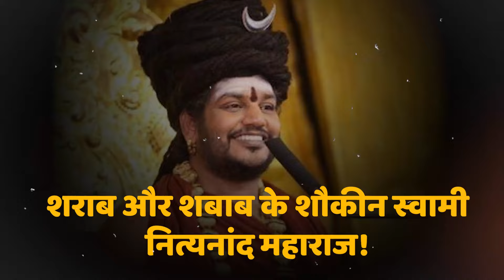वो 5 बाबा जिनके कारनामें सुन हिली दुनिया, उनके आगे हाथरस वाला बाबा कुछ भी नहीं!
बाबा शब्द सुनते ही मन में एक शुद्ध, सात्विक समाज और भक्ति के पथ पर ले जाने वाले व्यक्ति की छवि आखों के सामने आ जाती है... लेकिन कुछ धूर्त लोग लोगों की आस्था को ठेस पहुंचा कर बाबा शब्द का दुरुपयोग करते हैं... और श्रद्धालुओं के साथ, उनकी आस्था, भक्ति के साथ खिलवाड़ करते हैं... तो आज हम आपको ऐसे ही कुछ बाबाओं के बारे में बताने वाले हैं..  ऐसे झूठे, ढोंगी और फरेबी बाबा खुद को भगवान का रूप कहते हैं... ऊंचा मंच लगाकर लोगों को प्रवचन देते हैं... क्या कभी वो खुद इन प्रवचनों से कुछ सीख पाते हैं... ये गौर करने वाली है कि